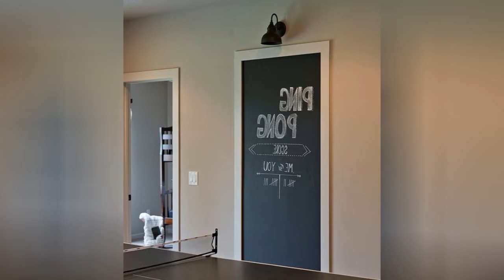75 Premium Gray Basement Design Ideas You'll Love 🌈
0:00:00 - Intro
0:00:12 - Premium Gray Basement Design Ideas You'll Love: Inspirations 1 to 25
0:03:03 - Premium Gray Basement Design Ideas You'll Love: Inspirations 26 to 50
0:06:07 - Premium Gray Basement Design Ideas You'll Love: Inspirations 51 to 75

Hello there!🌈